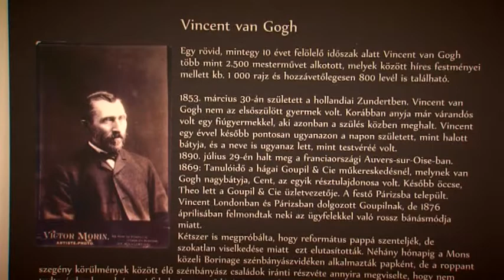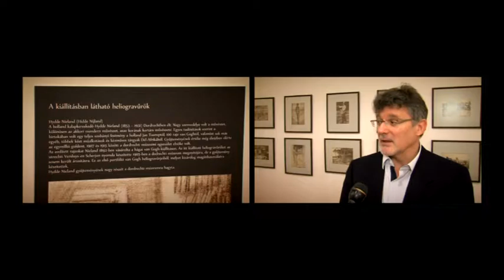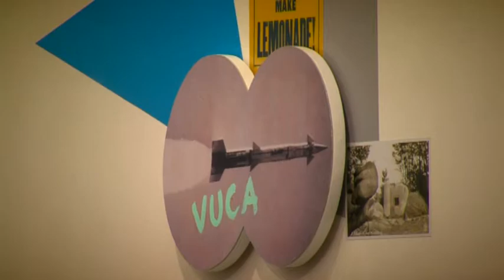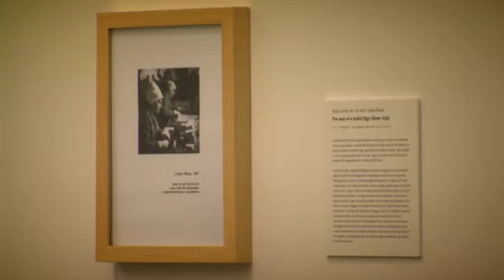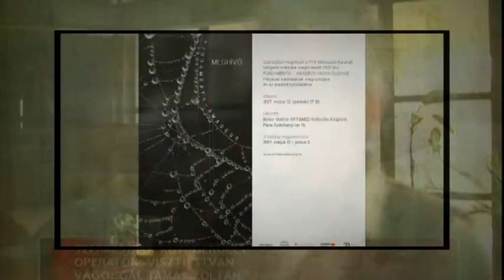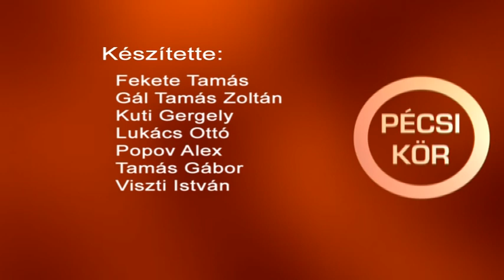Pécsi Kör - 2017.05.10.